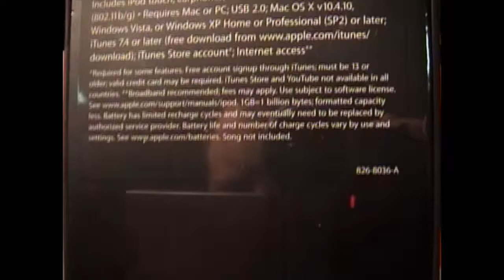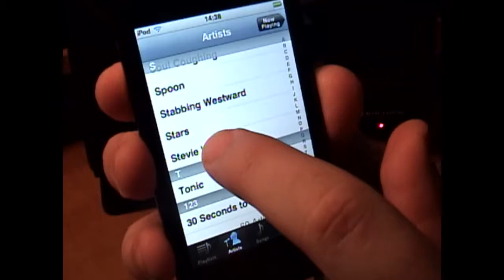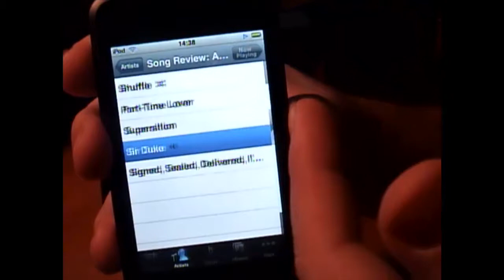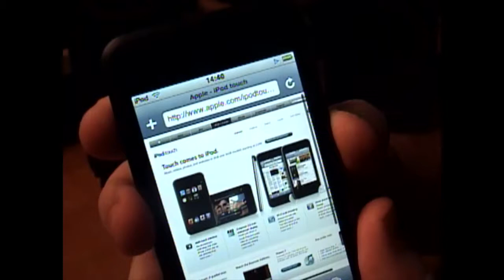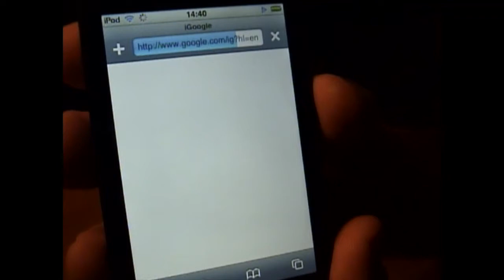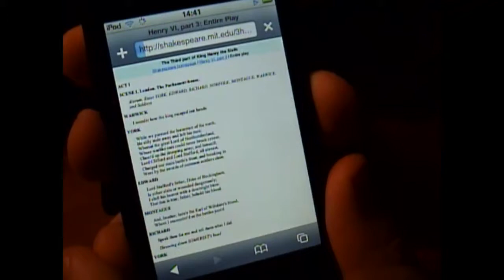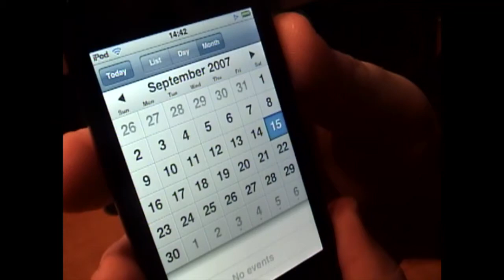Retro Tech: Original iPod Touch Unboxing 2008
Can we really consider the G1 iPod Touch Retro? Since the entire iPod line has been discontinued, I guess so! This was filmed in September of 2008. I was fortunate to purchase the Touch a day ahead of the launch date, so I rushed home and recorded an unboxing on my 8 mm camera and immediately uploaded it to YouTube. 2008 Youtube! That channel has long since been deleted, so I'm re-uploading here so you can see the original iPod Touch fresh out of the box.  :-). Those were the days!